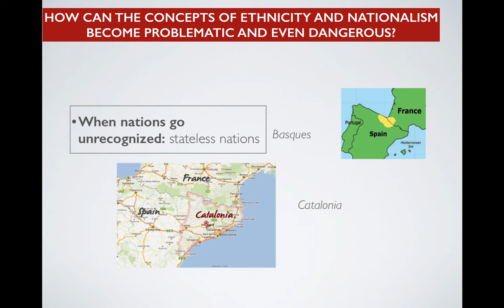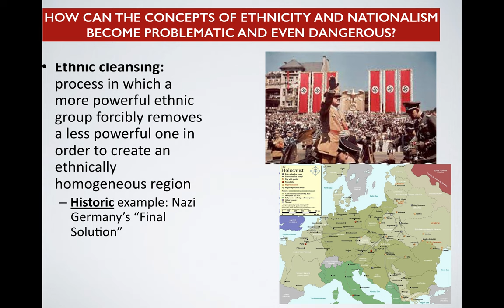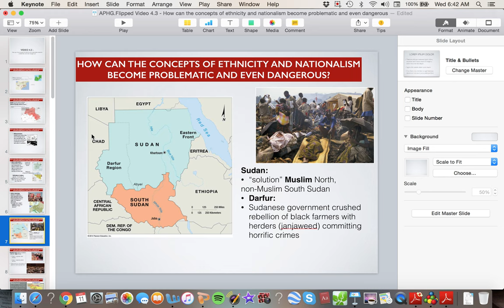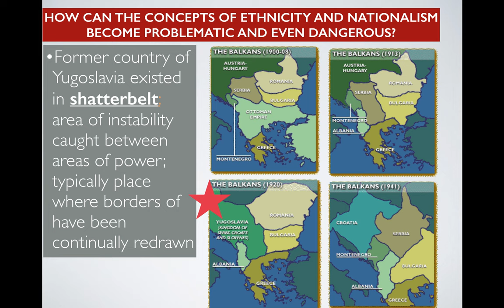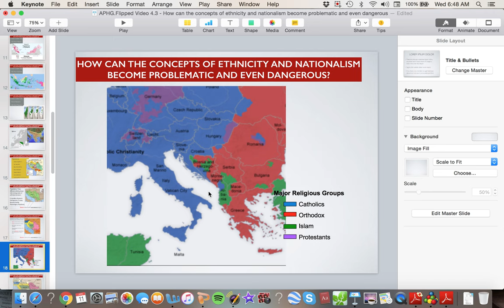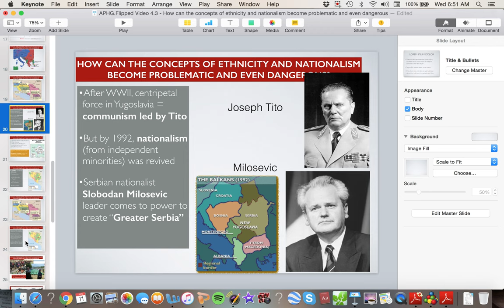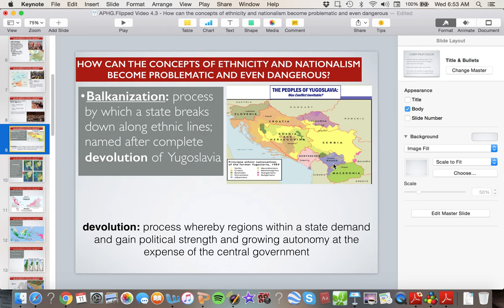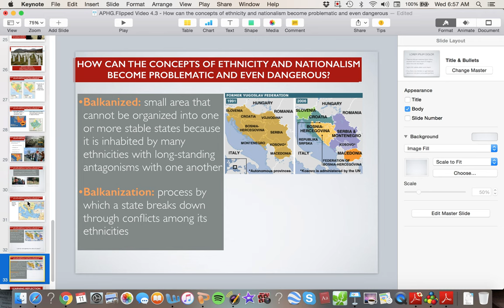Video 4.3 - How can the concepts of nationalism and ethnicity become problematic and even dangerous?